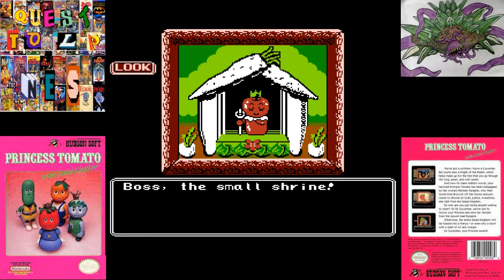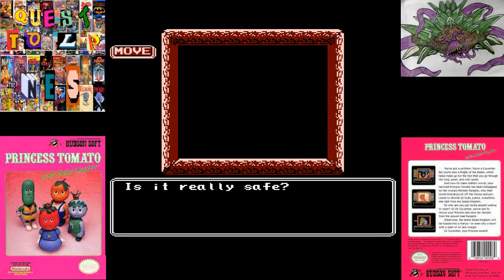Let's Play Princess Tomato in the Salad Kingdom 4 - Wings for Percy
Out of jail...on the run as a fugitive. time to get lost in the forest and learn how to become a paper, rock, scissors champion!